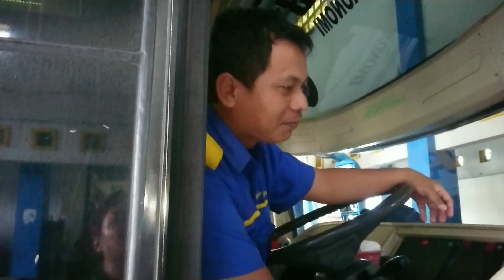agung "si bolang", pawang sugeng rahayu w7727uy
vlog sugeng rahayu kali ini saya sedikit mewawancarai sang driver bus sugeng rahayu 7727 yaitu cak agung "si bolang". driver bus sugeng rahayu 7727 yang berdomisili di kota ngawi ini nampak sumringah karena berisi penumpang yang lumayan bagus. seperti apa video vlog saya bersama sang driver bus sugeng rahayu 7727? simak video ini hingga selesai ya dulur dulur !

salam SUGENG RAHAYU .